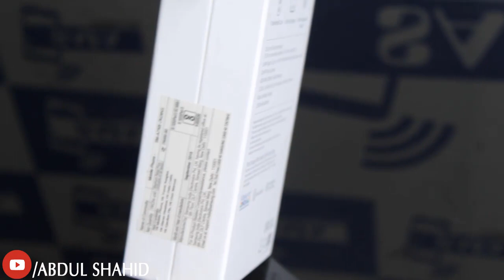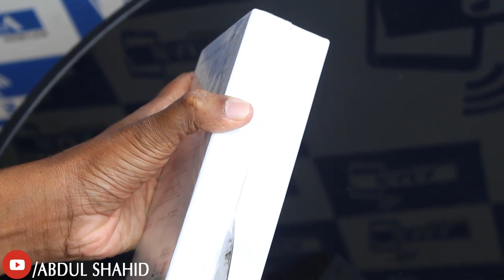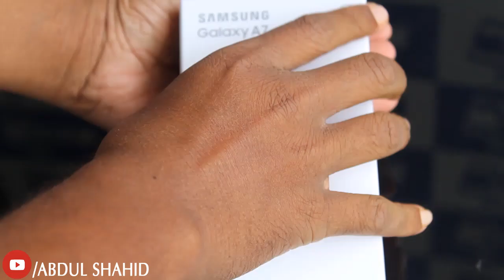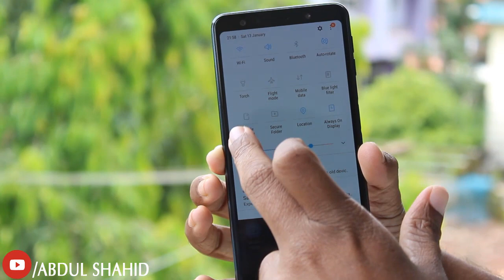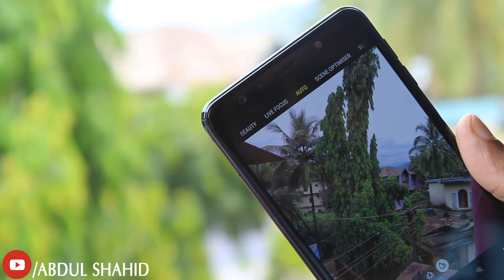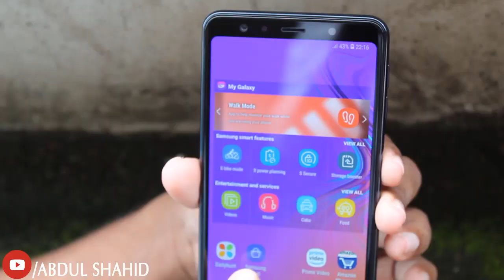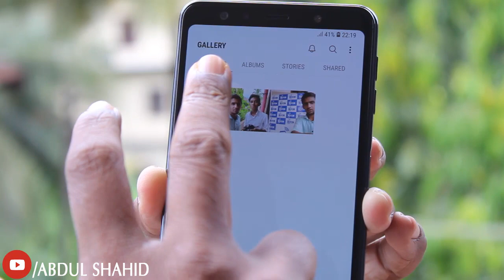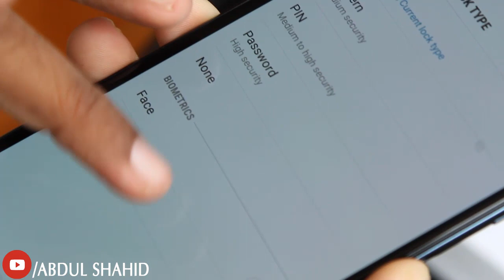Samsung Galaxy A7 2018 Unboxing and Reviews [Malayalam]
4 GB RAM | 64 GB ROM | Expandable Upto 512 GB
15.24 cm (6.0 inch) FHD+ Display
24MP + 5MP + 8MP | 24MP Front Camera
3300 mAh Lithium-ion Battery
Samsung Exynos Octa Core Processor (2.2 GHz) Processor

നമ്മുടെ പ്രിയ കൂട്ടുകാരൻ  നസീം മൊബൈയിൽ ഫോണുമായി ബന്ധപ്പെട്ട എന്തു കാര്യങ്ങൾക്കും സംശയങ്ങൾക്കും നിങ്ങൾക്ക് നാസീമിനെ വിളിക്കാവുന്നതാണ് നസീമിനെ വിളിക്കേണ്ട ഫോൺ നമ്പർ

മൊബൈൽ ഫോണുകൾക്കും ലാപ്ടോപുകൾക്കും | 100% പലിശ രഹിത വായാപാ സൗകര്യം സഫാ മൊബൈൽസ് നിങ്ങൾക്കായി ഒരുക്കുന്നു

Our Branches.
Manjeri Road
EDAVANNA

Calicut Road
CHEMMAD

Vazakkad Road
EDAVANNAPARA

Malattur Road
PANDIKKAD

1. .Join me on social media.

my camera Canon EOS 1300D DSLR